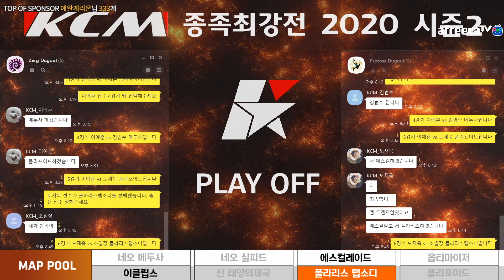STARCRAFT[KCM종족최강전2020 시즌2]준결승(9주차) 4부 (김민철 김명운 조일장 이예훈 김택용 도재욱 김범수 장윤철)